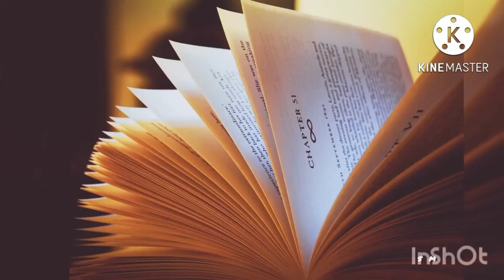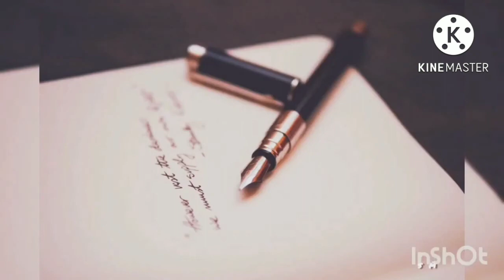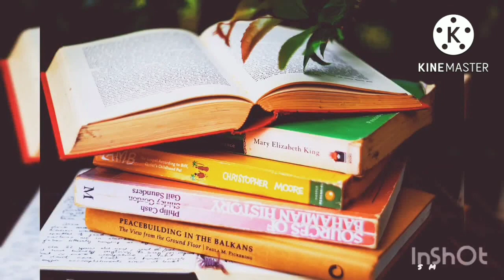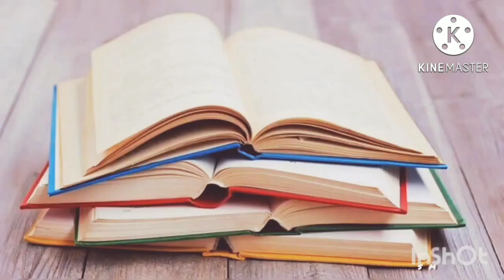randaam moozham novel reading kodunkattinte marmaram part 1 (MT Vasudevan Nair)